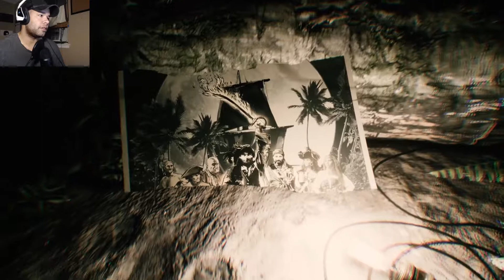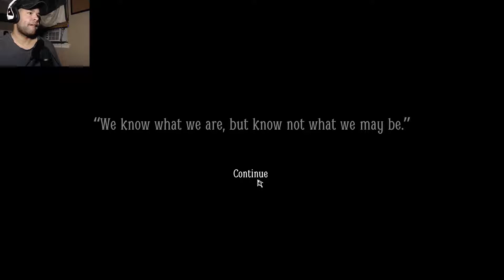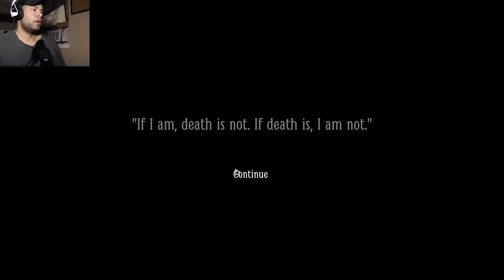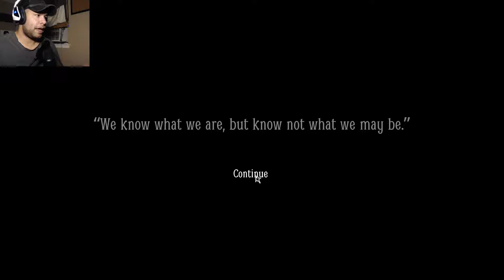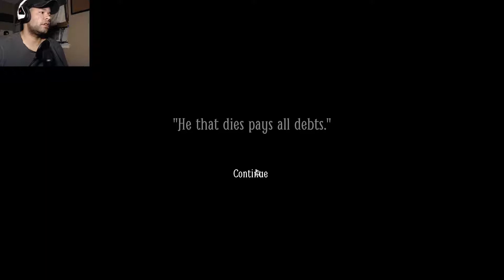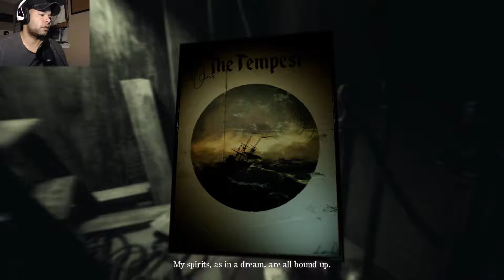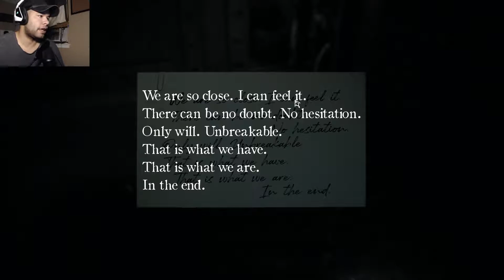Layers of Fear 2 |Part8| Cheese sauze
Layers of Fear 2 and Play-through.
Act 4 maybe some craziness.